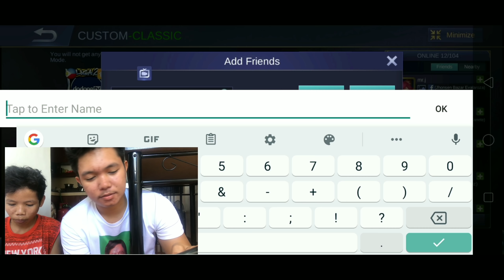Malditong Bata vs Hinugo na amahan 😂😂 | MOBILE LEGEND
SORRY GUYS NOW LANG MI NAKAPAH UPDATE. NANGANAK KASI ASAWA KO ☺️